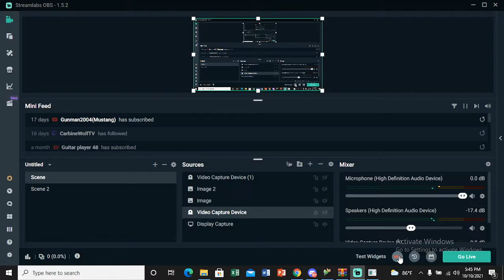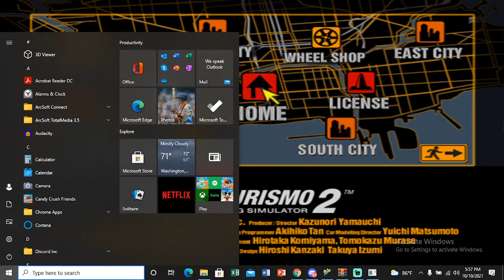Lets Play Gran Turismo 2 Part 1 Simulation Mode B-License